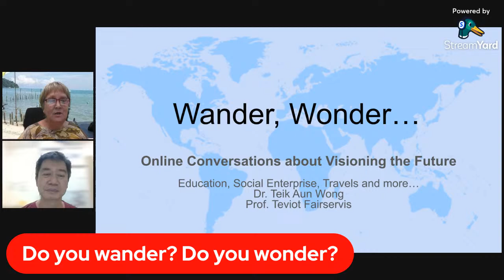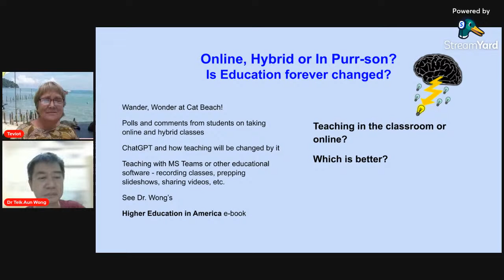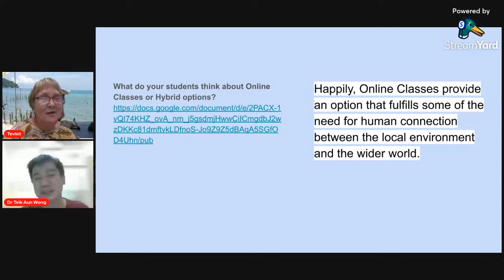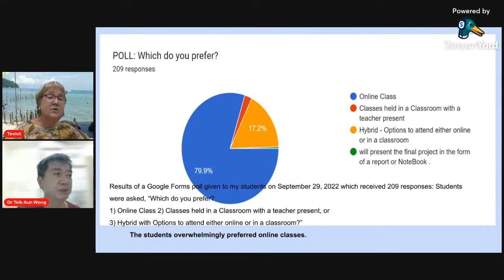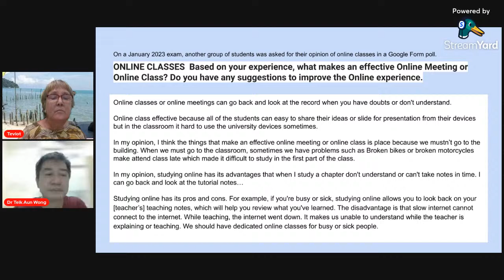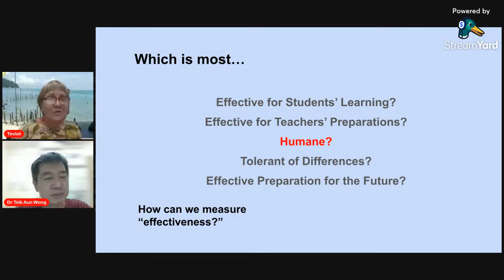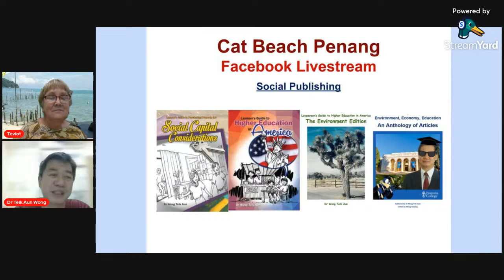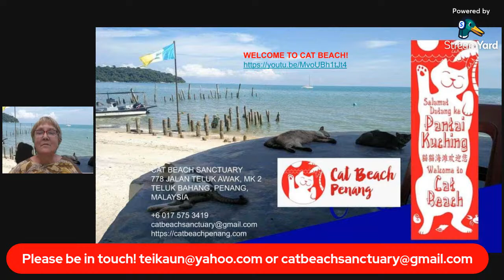Online, Hybrid or In-Person Classes - The Future of Education?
WANDER, WONDER! Join the conversations with world travelers / educators / authors Dr Teik Aun Wong from Malaysia and Prof Teviot Fairservis from the USA. The Livestreams grow out of the books, e-books and various projects that the authors share on behalf of the Cat Beach Sanctuary in Penang, Malaysia.